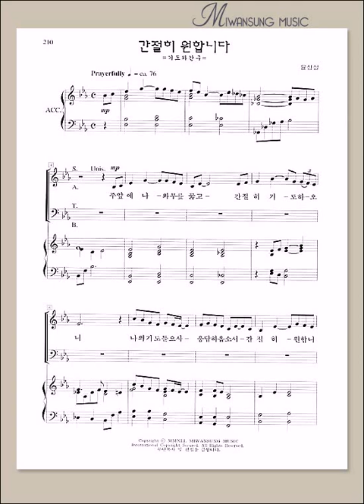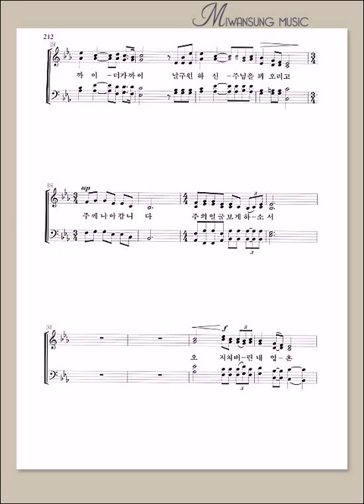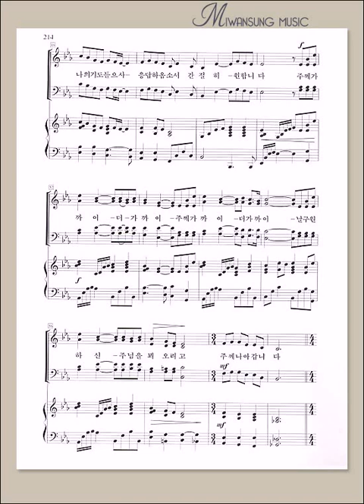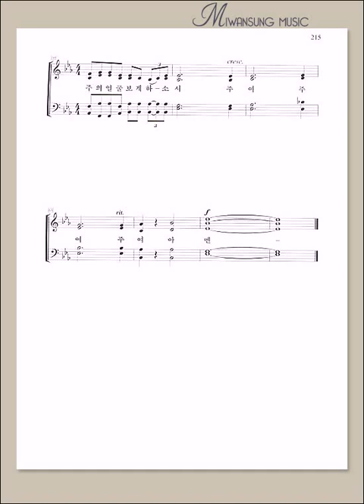하이라이트 20집 / 간절히 원합니다 / 알토파트